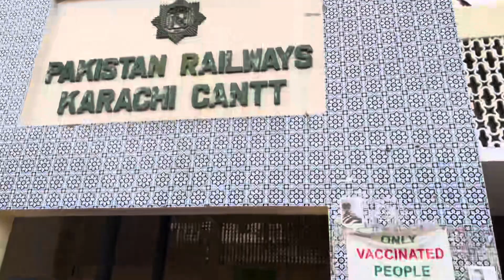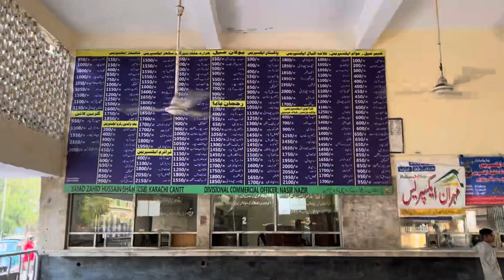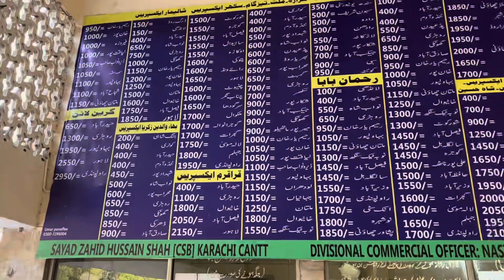Karachi Cant Railway Station |Karachi Station #9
2nd Time at Sindh Karachi Railway Station visit in 2k22 & Fully Enjoy
Karachi Cant Railway Station 9th-Vlog